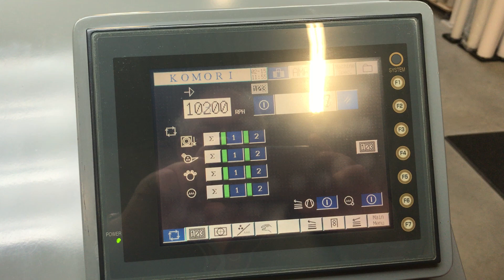Komori Lithrone 220 video 02